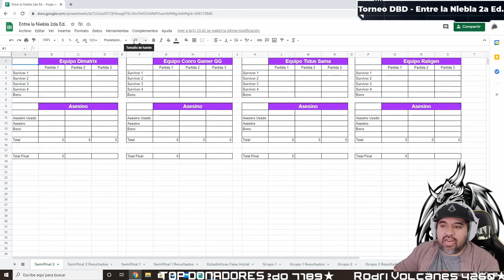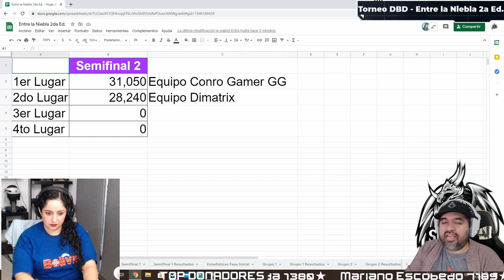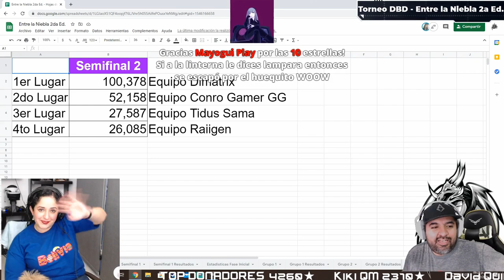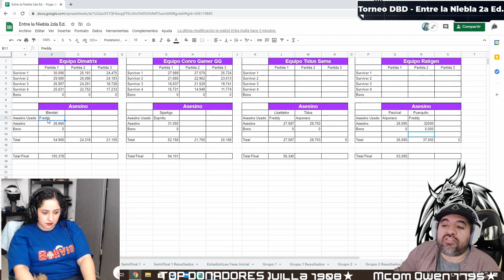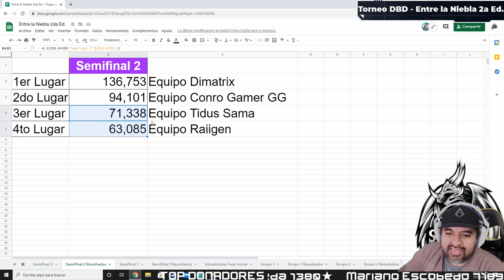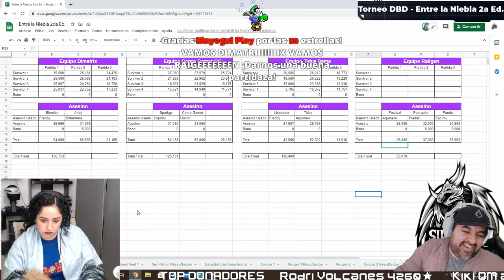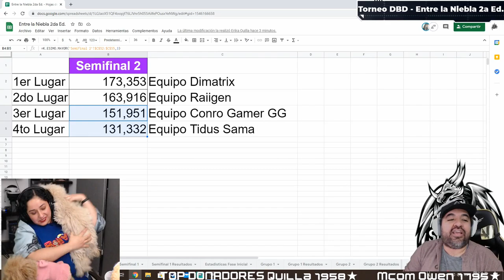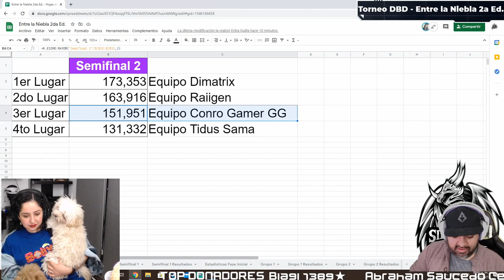SEMIFINAL B | TORNEO DEAD BY DAYLIGHT | ENTRE LA NIEBLA 2da EDICIÓN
Segunda edición del torneo de streamers de Dead by Daylight - Entre la Niebla Llevado a cabo en Febrero del 2021

SEMIFINAL B
4 Equipos capitaneados por:
Dimatrix
Conro Gamer GG
Tidus Sama
Raiigen